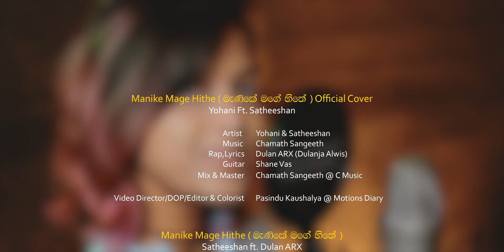Manike Mage Hithe මැණිකේ මගේ හිතේ - Official Cover - Yohani & Satheeshan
Manik Mage india version song in female version song Manik tmil version female
Manike Mage Hithe  මැණිකේ මගේ හිතේ  - Official Cover - Yohani & Satheeshan female voice version
Manik image original female version song